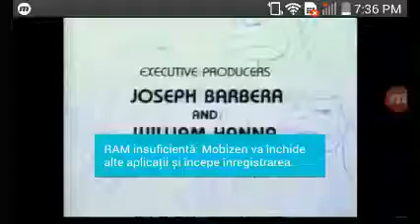Young Robin Hood Voce-Over 1997